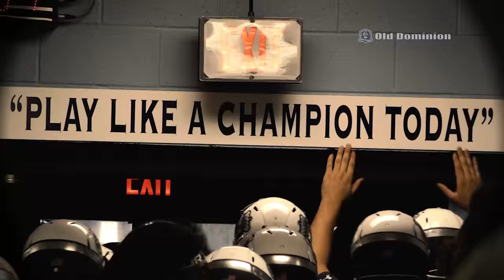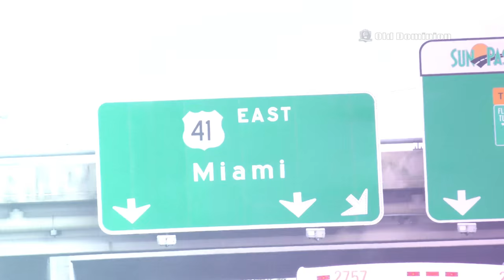2015 ODU Football: Season Highlights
2015 ODU Football Season highlights